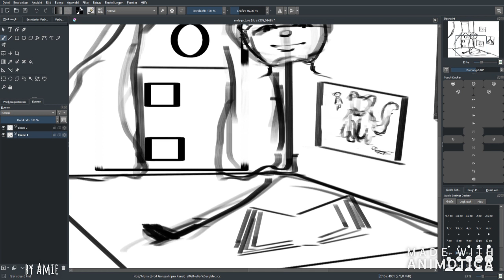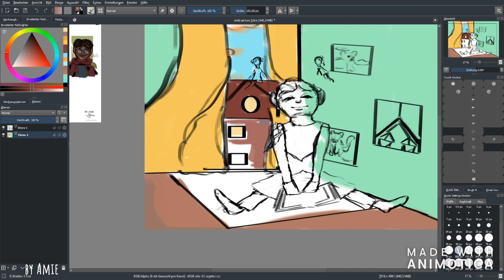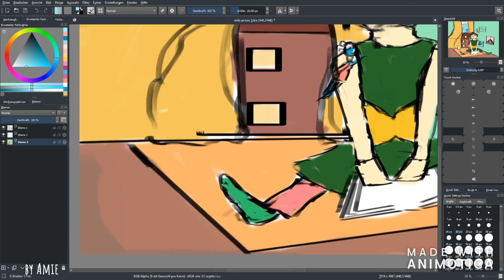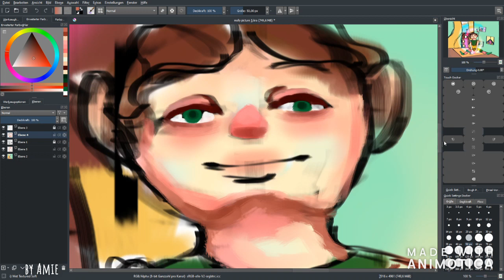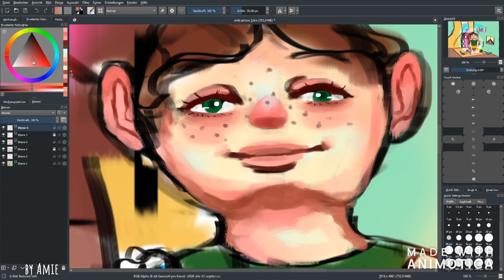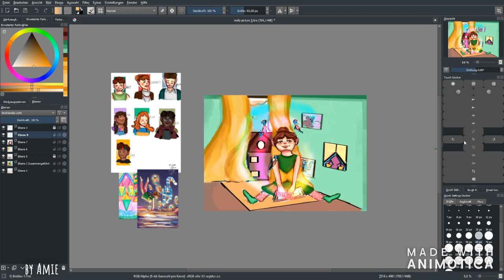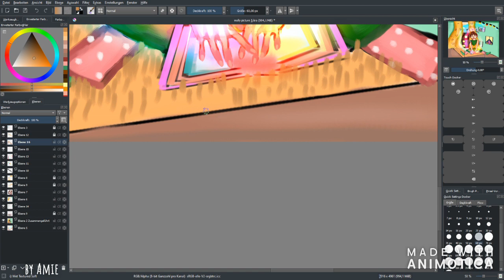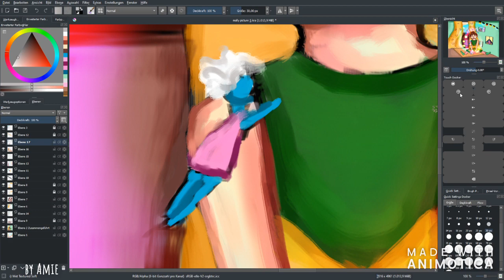Molly Speedpaint (Mouthpainter)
Programm: Krita
Tablet: Wacom Intuos